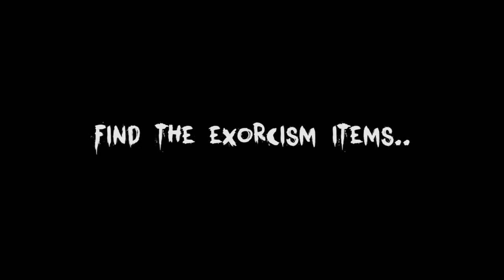DEADSTEP Gameplay Trailer Psychological Horror Game 2018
Deadstep is first person psychological horror game.

One day, you will dream confined in a mansion. There is a invisible ghost in the mansion.
Of course you can't see that ghosts. but you can watch or listen ghost footprints and footsteps, avoid ghosts, and find the items you need for exorcism.

Find the item and survive before the ghost finds you!